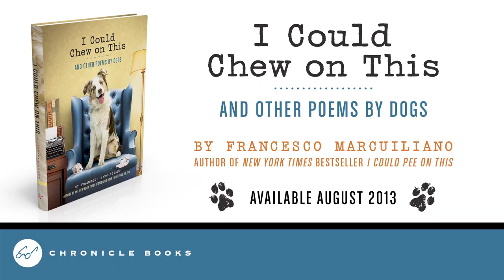I Could Chew on This: And Other Poems by Dogs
A dog's the best friend any boy or girl could have. And, as this canine companion to the New York Times bestselling book I Could Pee on This reveals, they can give cats some competition as the best poet in the house. "I Dropped a Ball," and "Can You Smell That?" are just some of the verses that will have humans grinning. The poems are illustrated with color photographs of the dog poets doing what they do best.

Francesco Marciuliano is the author of the New York Times bestseller I Could Pee on This. He lives in New York City.